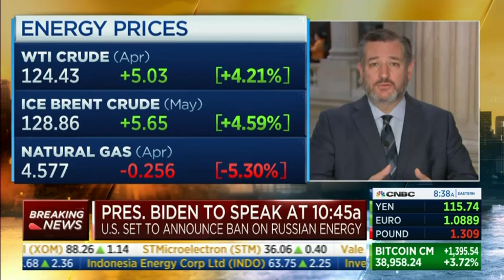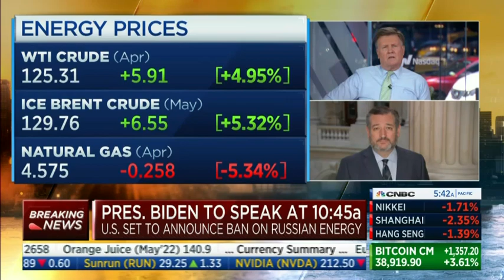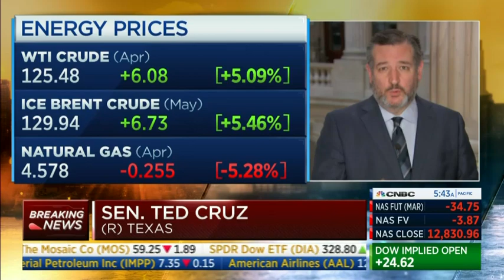Sen. Ted Cruz Joins CNBC’s “Squawk Box” To Discuss The Energy Freedom Act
Senator Cruz talks about his new bill that will unleash American energy.